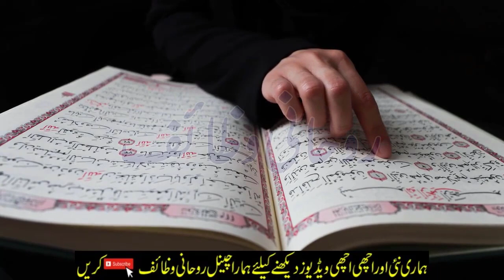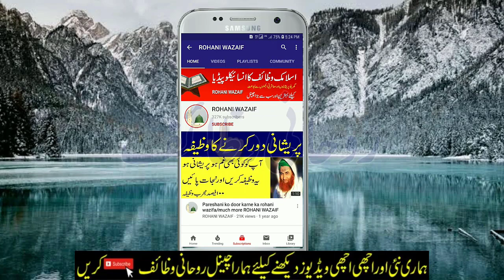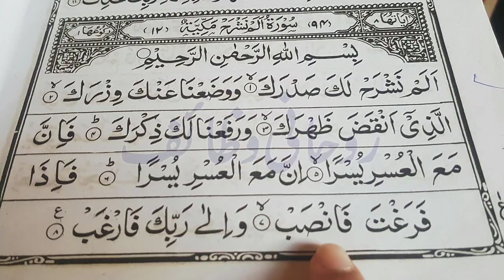SURAH ALAM NASHRAH Namak Parh Parh Kar Latka Do | Taqdeer Badal Jaye Gi \Rizq Ka Khas Amal